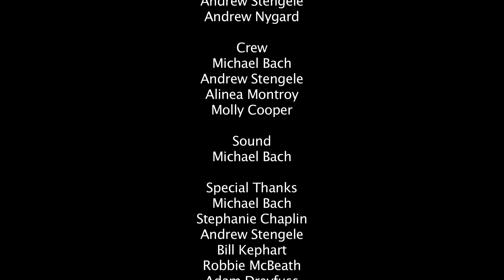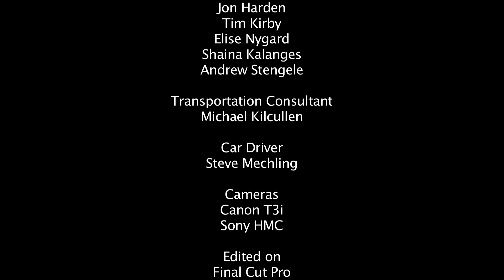The Giant Communist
A remarkably large Socialist threatens Capitalism and all America holds dear. It is up to Dr. John Johnston, the one man unwooed by entitlements, to stop him.